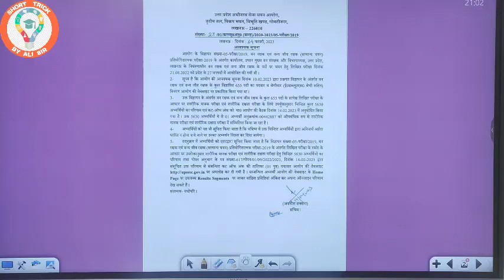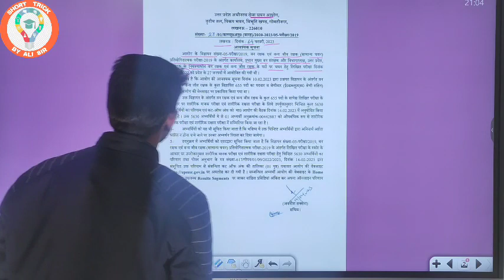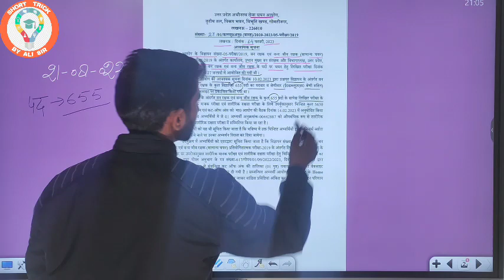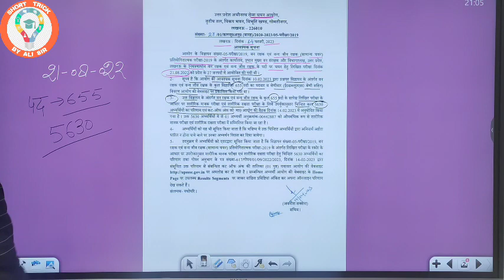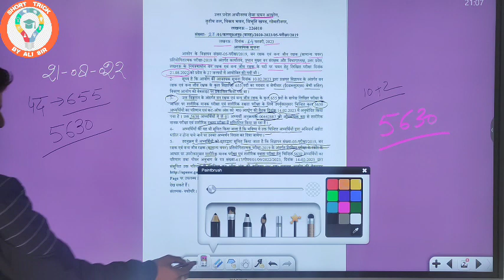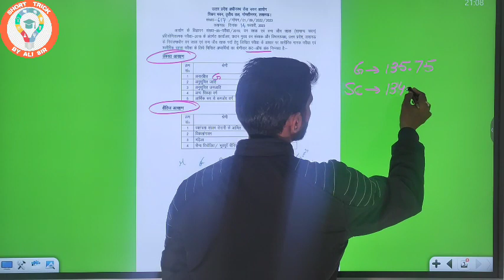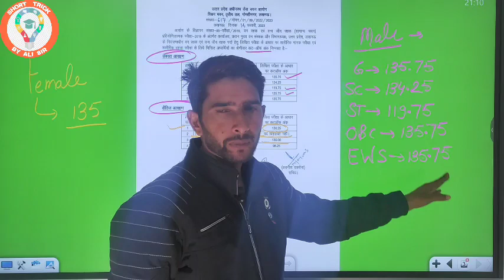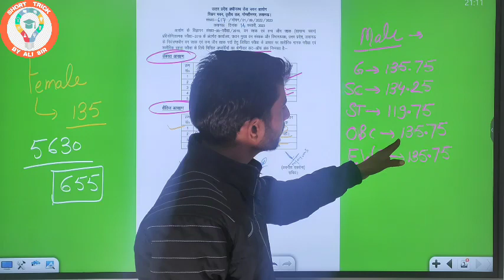Up Forest gourd Result || cutoff Up Forest gourd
up Forest gourd Result Out